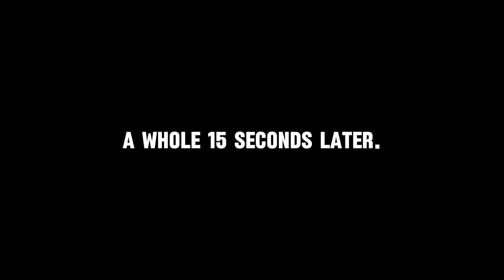Duck, Figure, and Grumble's Epic Explorations in the Depths of Doors Floor 2 (Duck and Figure 2)